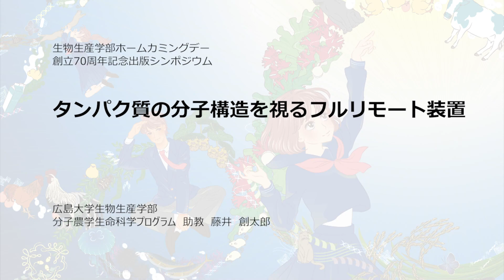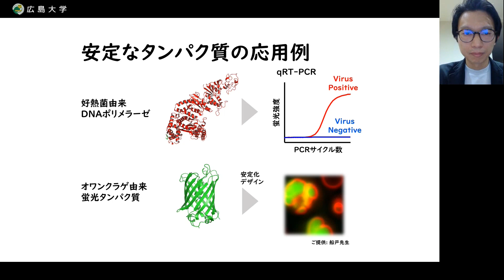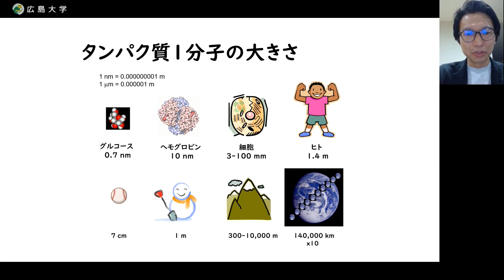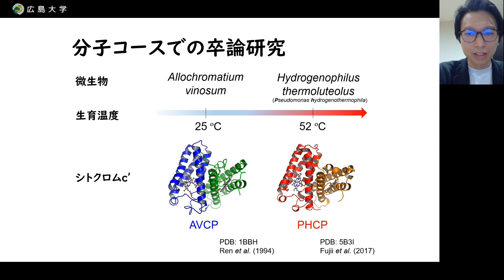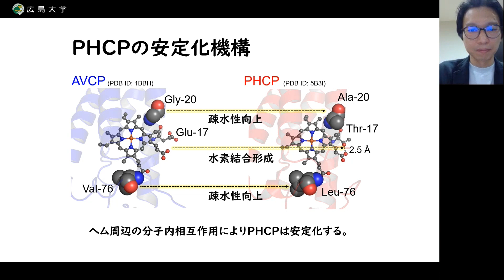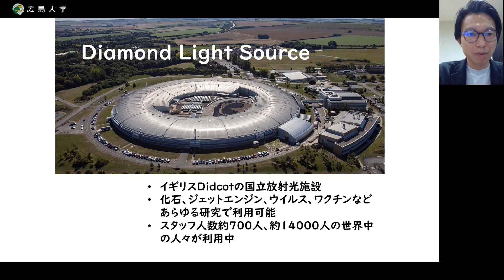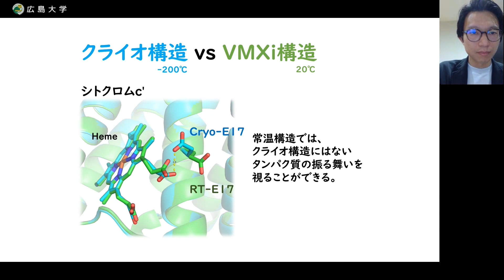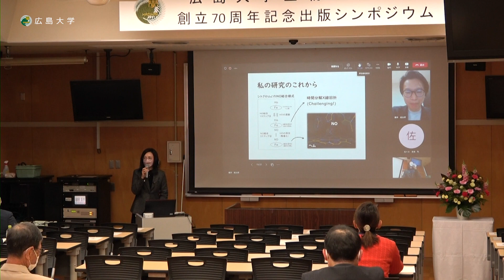タンパク質の分子構造を視るフルリモート装置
2022年11月5日に実施した「生物生産学部創立70周年記念出版シンポジウム」での藤井創太郎助教による講演です